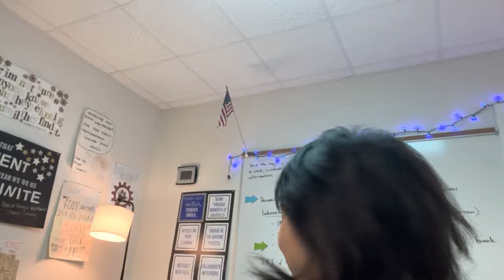HEBRON BAND WINTER CONCERT VLOG | Vlogmas Day 12